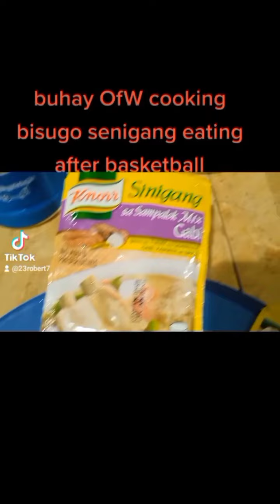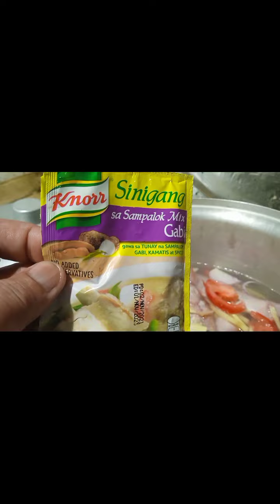cooking senigang besugo fish,, Buhay OfW Saudi Eating after basketball MGA IBA IBA compony,,